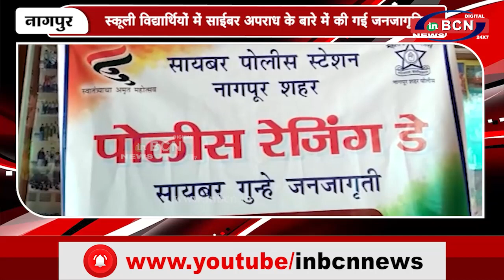स्कूली विद्यार्थियों में साईबर अपराध के बारे में की गई जनजागृति ...INBCN NEWS